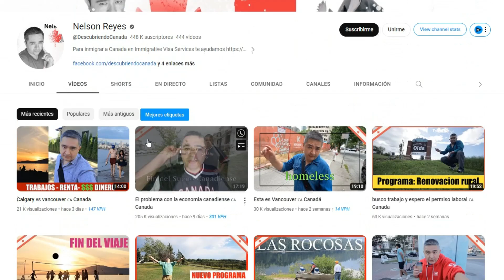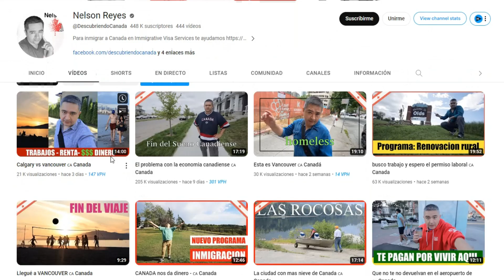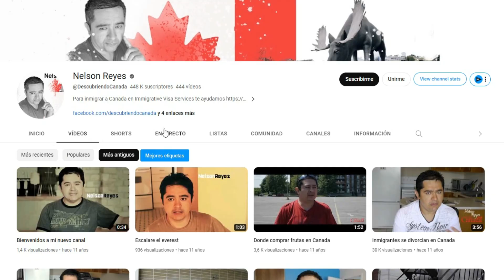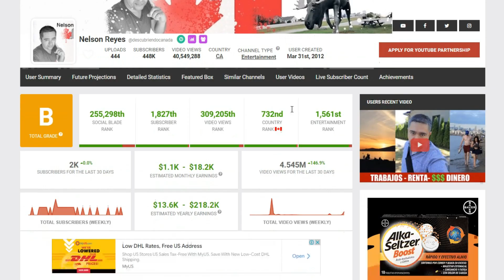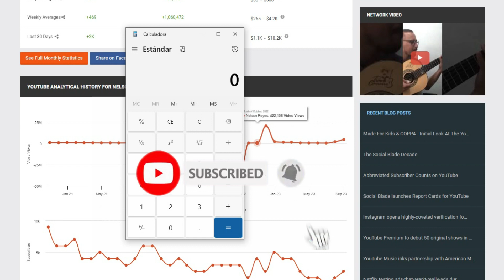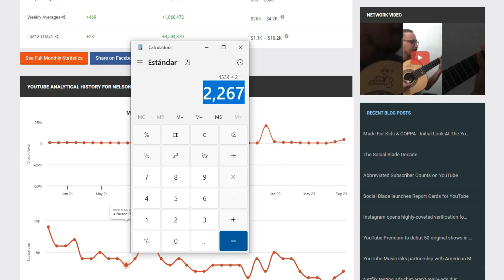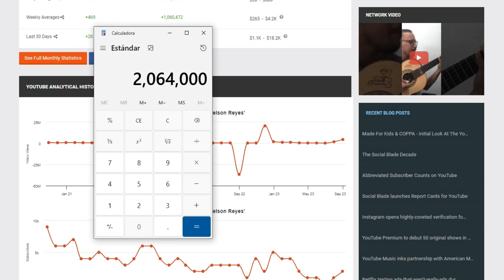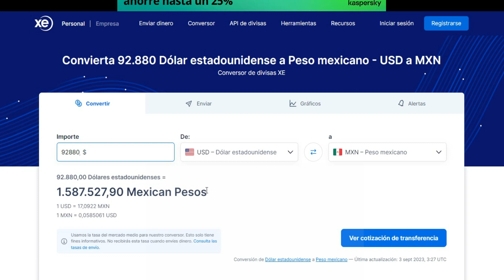🔥💲 Cuanto Gana NELSON REYES en YouTube 2023 | Datos Reales 🔥💲